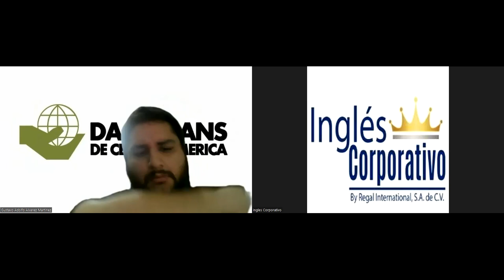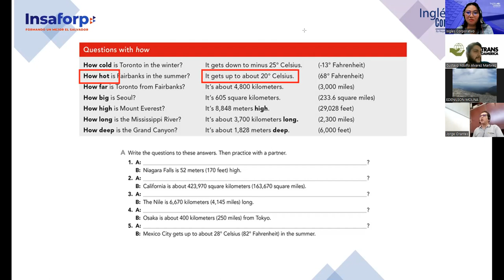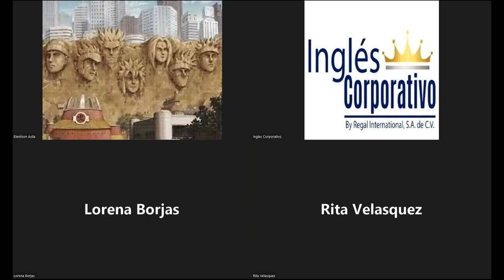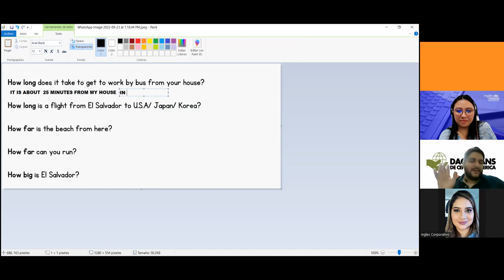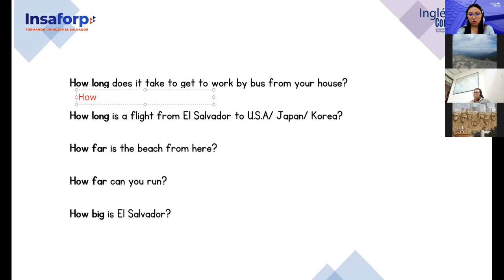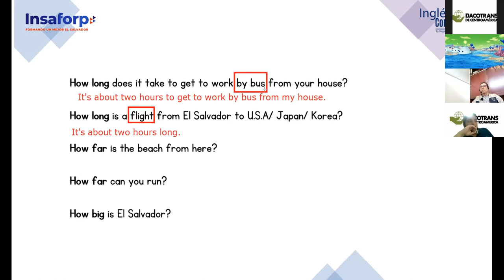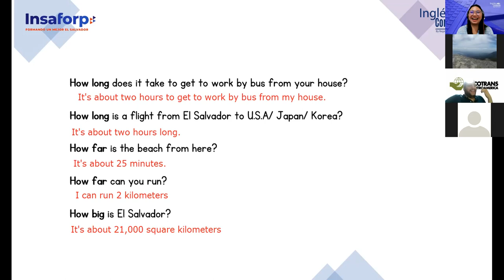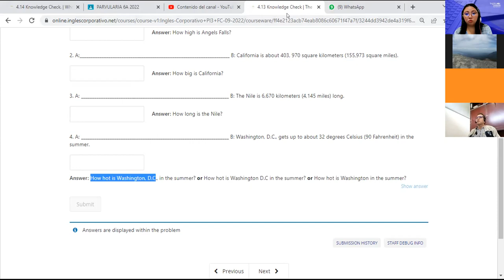Inglés Corporativo-23-9-2022-Pre Intermedio 3- Speaking practice, questions with how